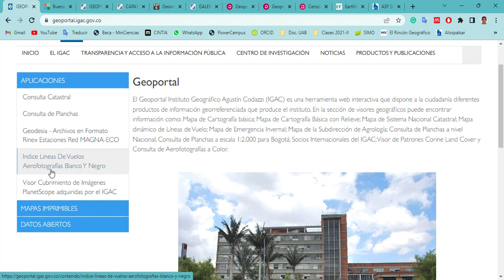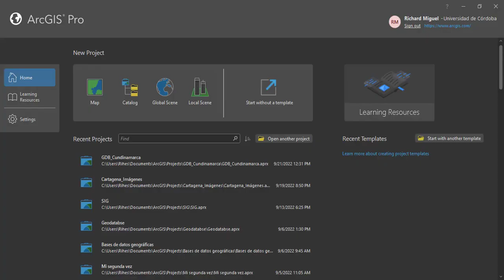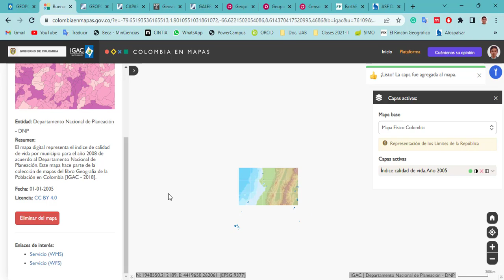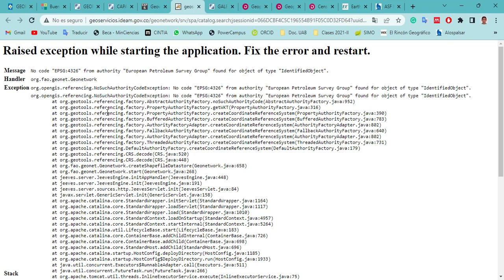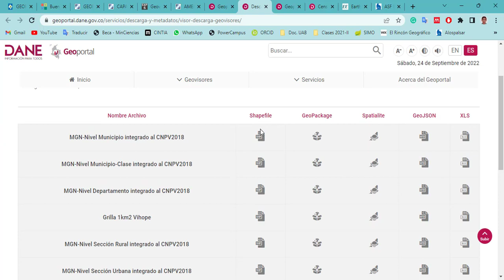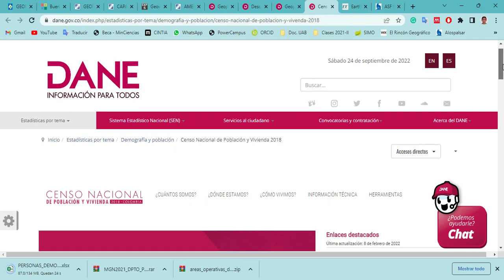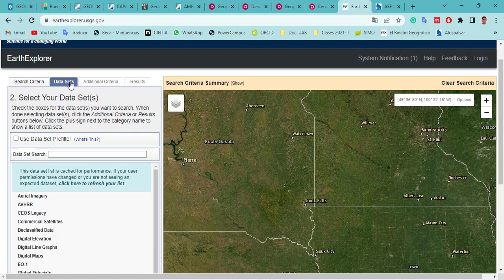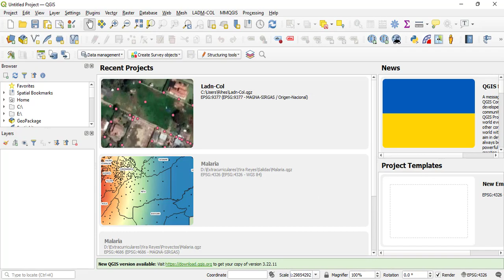Geovisores y geoportales de Colombia. IGAC, IDEAM, DANE, Earth Explorer.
Facebook "El Geógrafo"